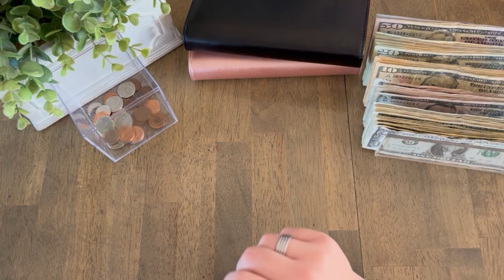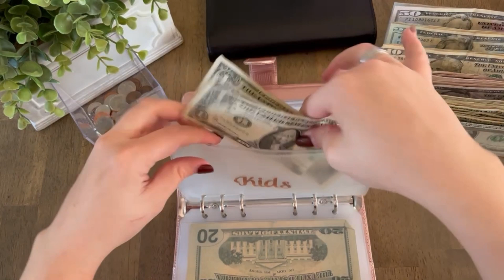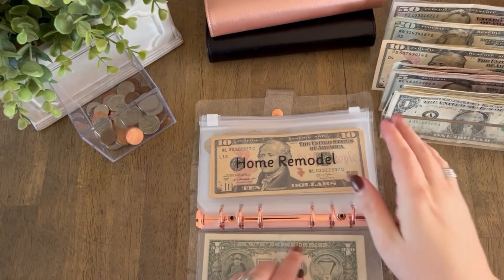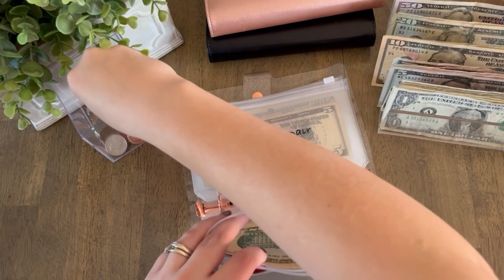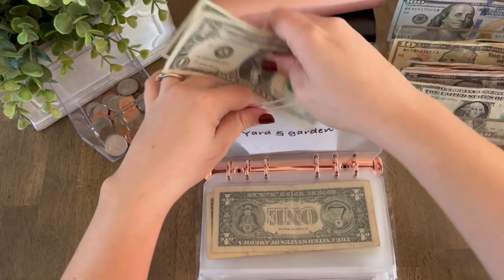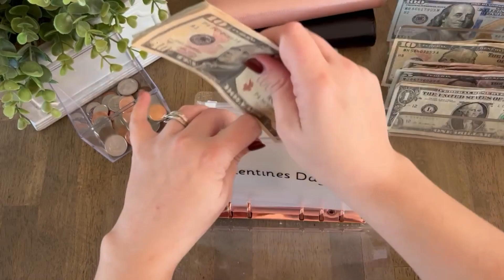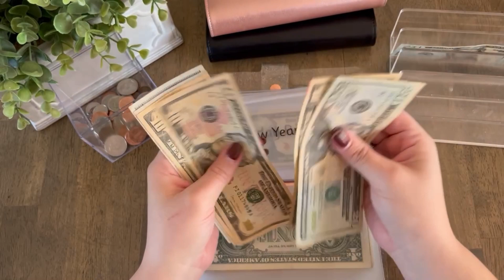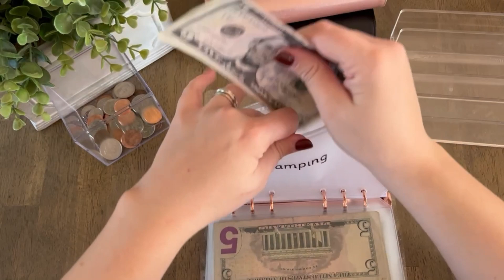Cash Stuffing Sinking Funds| Nov. 2023 Paycheck #2| $978 | Envelope System| Zero Based Budget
Hello Friends and thank you SO much for clicking on this video! Today we are cash stuffing a total of $978 into our cash envelopes using a zero based budget.